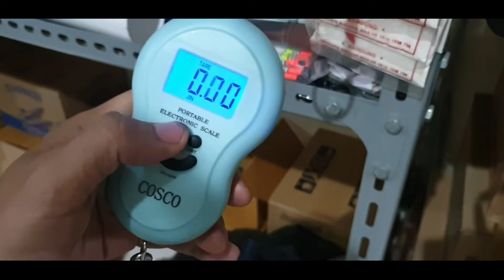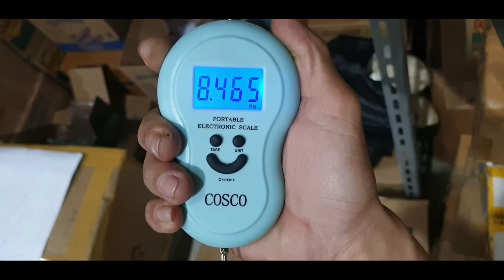Bongkar Habis Reel Kaizen Hyuga Murah kualitas rasa 600 ribuan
Hi sahabat angler lgi cri reel murah tpi bingung?
ni reel recomend bngt buat kalian
hrg terjangkau murah kualitas bagus smoot bngt.

Spefikasi
Kaizen Hyuga 4000/6000/8000
Ball Bearing : 5 + 1
Gear Ratio : 5.1:1
Kapasitas Senar : 0.45/195 0,50/155
Max Drag 10kg
Anti Rust Bearing,
Aluminum Spool
5 Ball Bearing + 1 One Way Ball Bearing
One Touch Handle
Super Balanced System
Changable Handle
Big Ball Wire

Untuk Link pembelian Online dan offline
Tokoped:Cikarang jaya
Shopee: Jano_fishing
BL Jano pancing
Lazada : Jano pancing
IG: Jano Pancing, di follow yah
WA: Jano pancing